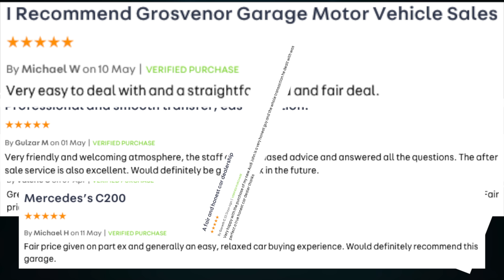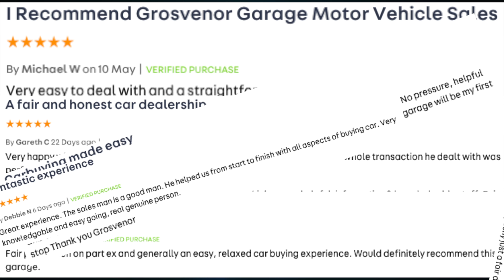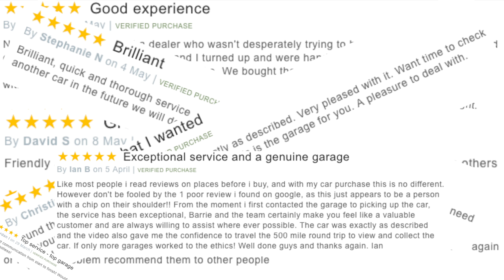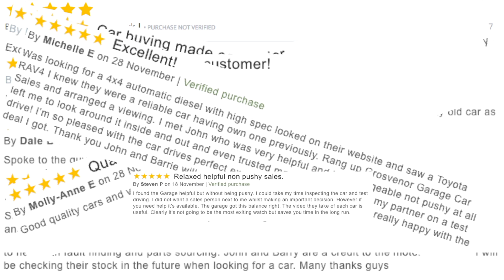Review and Virtual Video Test Drive In Our 2015 Mercedes Benz C Class edit 2 1 C300 CDI BlueTEC Spor